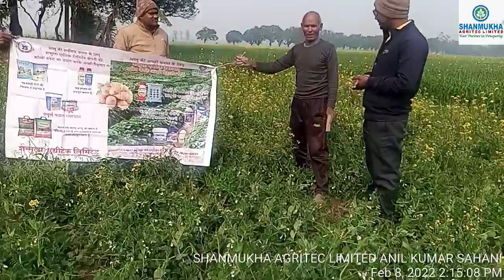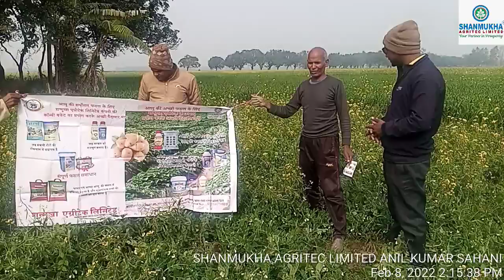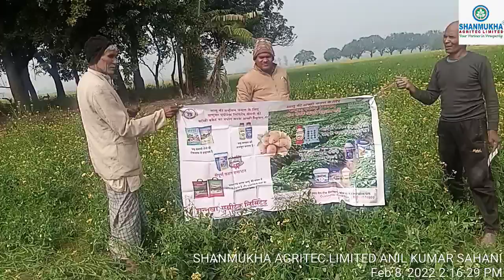डेल्टा GD 10 मटर अधिक से अधिक पैदावार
शन्मुखा का मटर